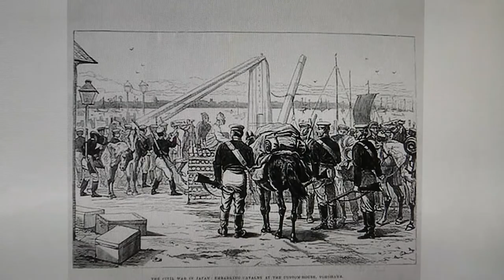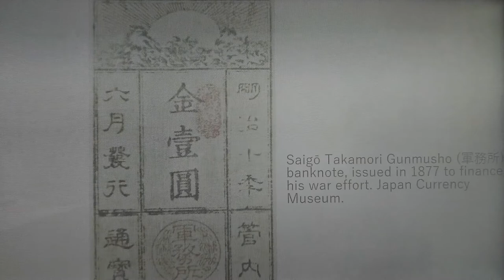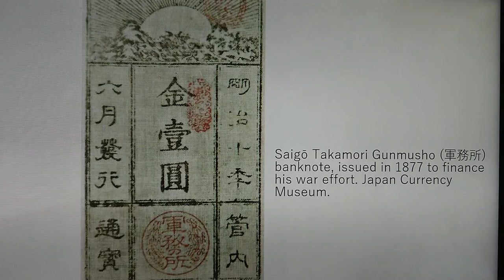The Satsuma Rebellion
Part 10 | Final | The Satsuma Rebellion , also known as the Seinan (Southwestern)War, was a revolt of angry samurai against the new Imperial government, 9 years after it*s establishment. The revolt lasted from January 29,1877, until September of that year, when it was decisively crushed, and Saigo Takamori committed seppuku after being mortally wounded.
This was the last and most serious rebellion against the new government of the Empire of Japan.